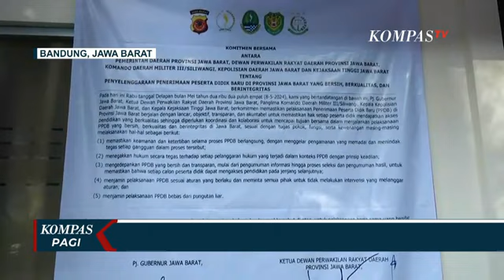Terbukti Curang Pakai KK Palsu, 6 Siswa di SMAN 5 Bandung Tak Lolos PPDB